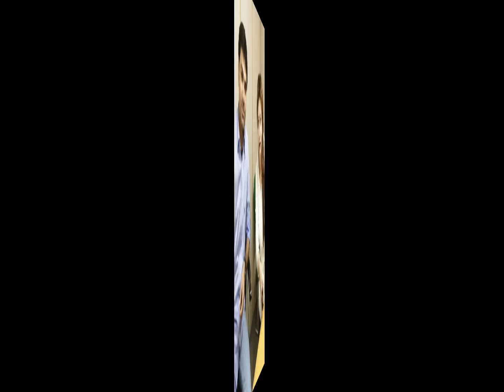مي العيدان برنامج الناقد ضيف الحلقه الكاريكتير عادل القلاف حلقه 1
مي العيدان   برنامج الناقد  ضيف الحلقه الكاريكتير عادل القلاف حلقه 1 - برنامج الناقد - إذاعة دولة الكويت - إعداد وتقديم الإعلاميه والصحفيه مي العيدان